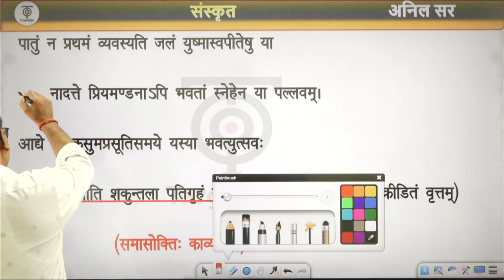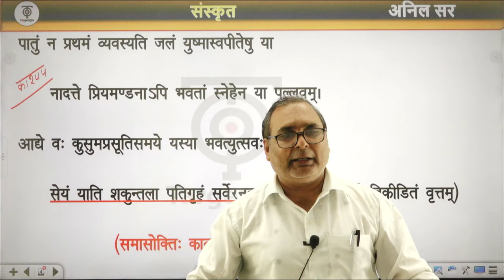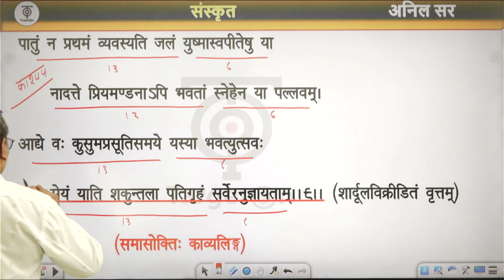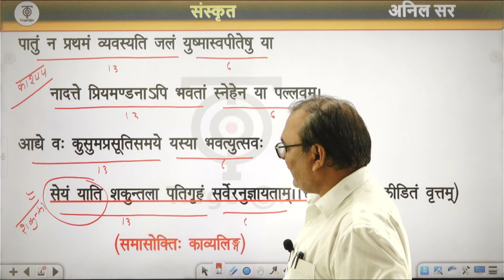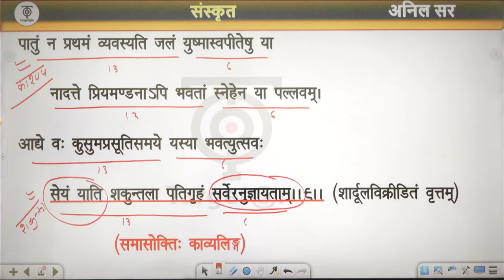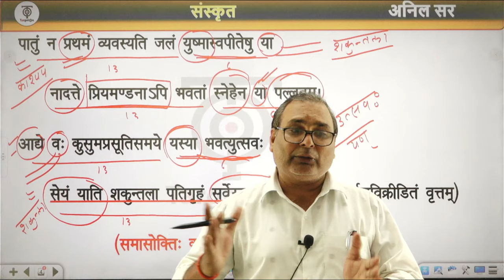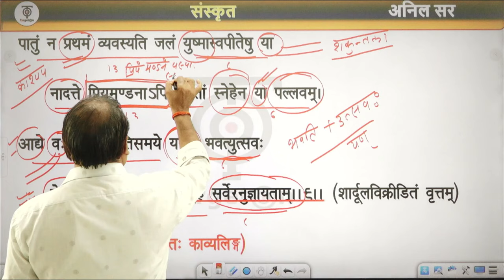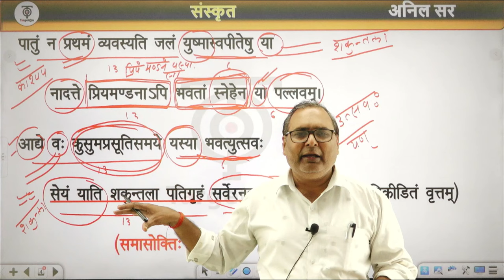TGT / PGT/Lt.Grade /EMRS | Sanskrit संस्कृत चतुर्थ अंक (श्लोक चतुष्ट्यम्) | Anil Mishra Sir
pgtsanskritanilshuklasirtargeton